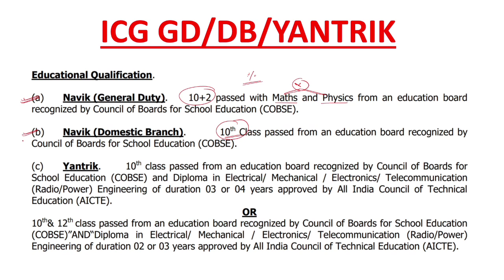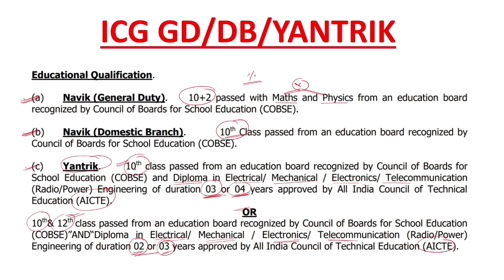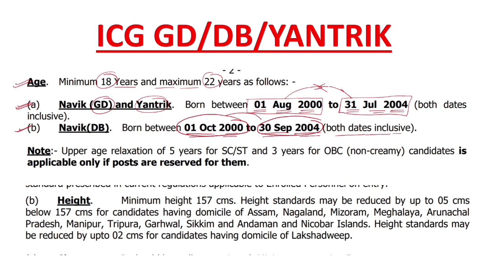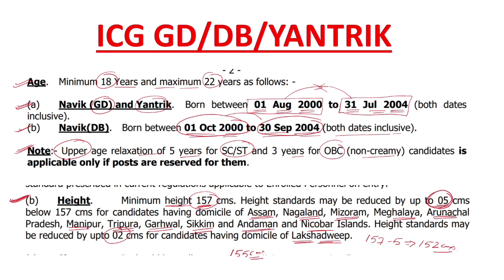Coast Guard | भर्ती 2022 | GD/DB/Yantrik | Qualification, Age, Height कितनी चाहिए ?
Coast Guard | भर्ती 2022 | GD/DB/Yantrik | Education Qualification | Age Limit | Height

भाइयों इस वीडियो में मैंने आप सभी को बताया है कि अगर आपको Coastguard GD/DB/Yantrik में Navik बनना है तो आप की Educational Qualification कितनी होनी चाहिए और Navik बनने के लिए Age कितनी होनी चाहिए साथ ही में यह भी बताया है कि Height कितनी होनी चाहिए |

Coastguard | Navik | GD/DB/Yantrik | Qualification | Age | Height | Coastguard GD Qualification,Age, Height | Coastguard DB Qualification,Age, Height